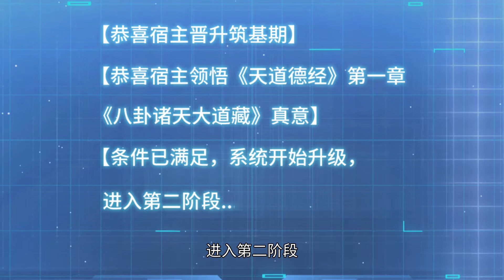✨《史上第一祖師爺》第1季54集|No.1 Grandmaster in History EP54